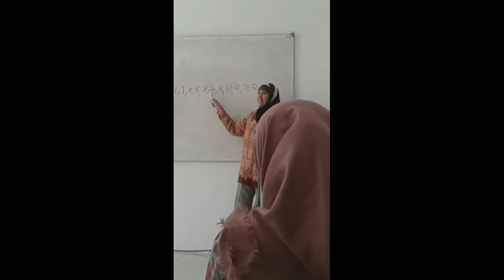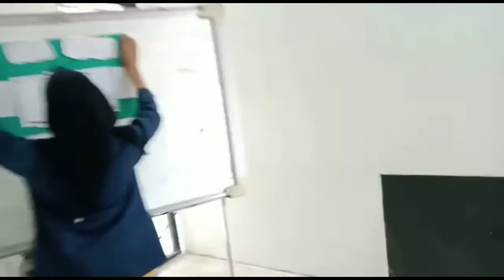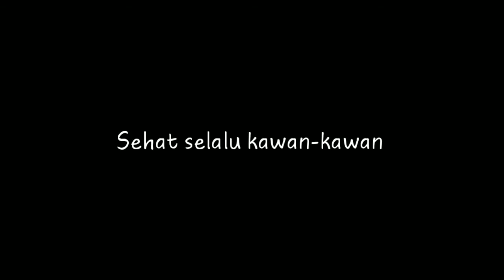Bastrindo B 2017